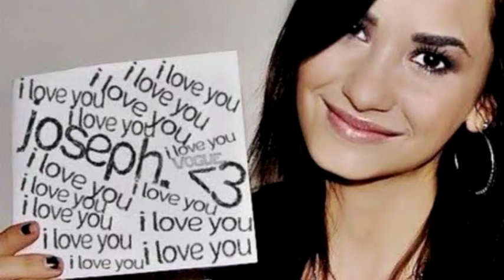'Joseph, I love you' Part Three (Jemi One-Shot)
Part 3

8 Hours from present time.

  'Demi, You coming out anytime soon, you can't still be sleeping, I told you we have breakfast with Miley and her family at 10:30.' Dallas said as she banged onto my door. I was standing right infront of my door. I just didn't want to open it because Dallas would know that something happened. Because I couldn't quiet figure out if I was angry, sad, or extremly happy. Yeah, I'm confused, and I feel I have every right too be nothing but confused.
  'Hold on.' I said loudly so Dallas could here, and walked away from the door and into the small guest house kitchen. See I was staying in my parent's guest house. It was a way to give me space that I needed. But also company that I needed at the time. I was currently looking for my own apartment. I didn't want a big house, when it was just me and my dog Oliver.
  'I've been holding on for the past 10 minutes. If you want coffee first. We've gotta leave now.' Dallas said as I sighed pushing my phone into my back pocket, and grabing my purse swinging it over my shoulder. I grabed my sunglasses in an attempt to hide my emotions. Notice I say emotions instead of more spusifice detail. Because well, I don't actually know how I fucking feel right now.
  'Alright fine, lets go.' I said as she raised her eyebrow as I shut my door behind me.
  'Always so gripy in the morning.' She said as I shrugged.
  'Not a morning person.' I said as she grabbed my arm as I went to walk on.
  'Yes, but you're usually gripy, not anxious.' She said as I sighed and looked at her.
  'Why would I be anxious. I've got nothing to be anxious about. I don't really know what you're talking about. I'm not anxious.' I rambled before she set her hand over my mouth to shut me up.
  'How is it, you're such an amazing actress, but when it's you and I, you can't hide anything.' She said as I sighed pushing her hand away.
  'Can we just go. I don't really want to talk about it right now.' I said as Dallas sighed following me out the gate too the driveway.
  'It's good to talk about things Demi. Expecially when there bothering you like whatever this is.. Is it about Joe. I know today's his birthday.' She said as I stopped walking and she smirked. 'On the dot.' She said as I sighed and continued walking.
  'Not you think you got it on the dot, when in all actuality, you've got no idea what's going on.' I said as she laughed.
  'That's why you gotta tell me.' She said walking around too the passanger side of the car as I sighed pulling the door open too my car and getting in the driver's seat as she sat in the passanger's seat.
  'Joe, wants me to come early to his party, because he wants too... Talk.' I said sticking the keys into the ignition and placing my hands on the wheel. I didn't bother to back out yet. I don't think that was a very good idea while having this conversation with my sister. I reck enough when I actually pay attention.
  'What do you mean talk? Like... I want you back talk, or some other kind of talk?' She asked as I looked over at her.
  'I think its the.. I want you back talk.' I said as she smiled lightly.
  'That's awesome.' She said as I shook my head.
  'Yeah, you'd think, but then I have all these things inside me like... What if he just gets into this, and I get attached, and then like the snap of a finger, BAM, he's gone again... What if I don't have his full heart, like he refuses to give that too me, like last time.. What if we just fight all the time like last time... I got all these little, last times in my head.' I said as she nodded sighing slightly.